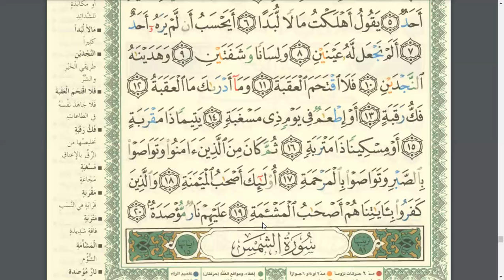Eaalim Yunus al-Balad